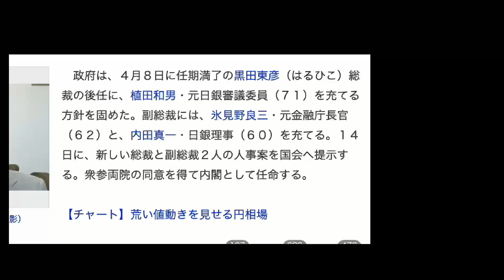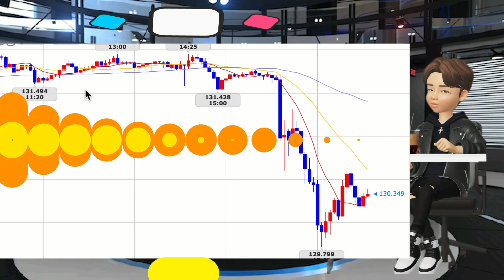日銀新総裁に植田和男•サプライズ人事で2円高に！！【来週のCPIで大きく動く可能性大！！】為替の展望は！？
政府は、４月８日に任期満了の黒田東彦（はるひこ）総裁の後任に、植田和男・元日銀審議委員（７１）を充てる方針を固めた。副総裁には、氷見野良三・元金融庁長官（６２）と、内田真一・日銀理事（６０）を充てる。１４日に、新しい総裁と副総裁２人の人事案を国会へ提示する。衆参両院の同意を得て内閣として任命する。